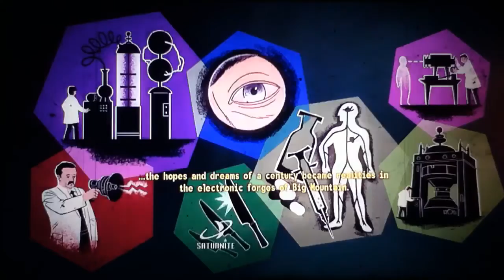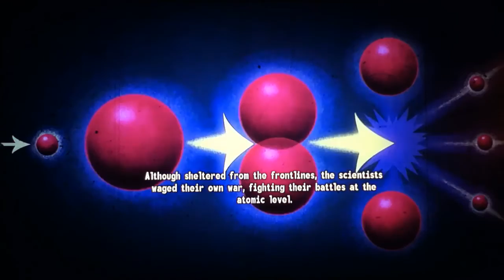Fallout: New Vegas DLC Old Wold Blues Intro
Oh yeah! Lulzzzzz very fun dlc. Very long for only 10 bucks UNLIKE THAT OTHER DLC THAT $15 AND ONLY... ONLY! 5 MAPS! A 15 DOLLAR, 5 MAP PACK DLC? What was it called? Fuckalation?